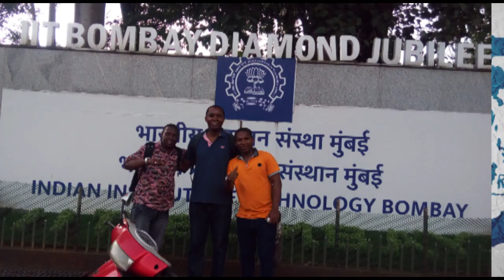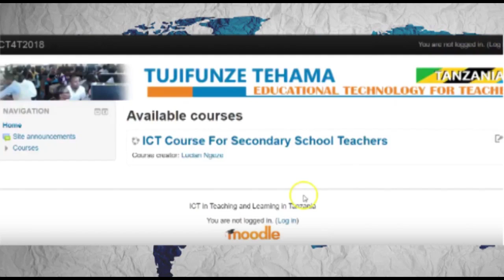My Indian Story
This video explains the benefits for you to study in India